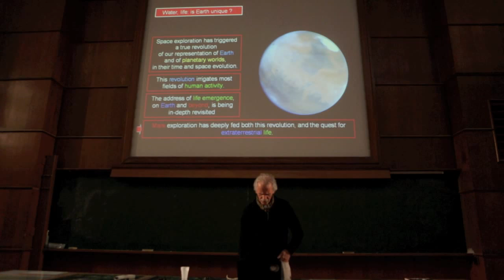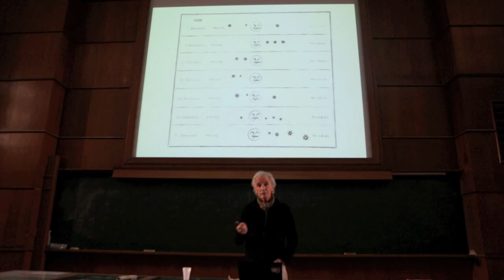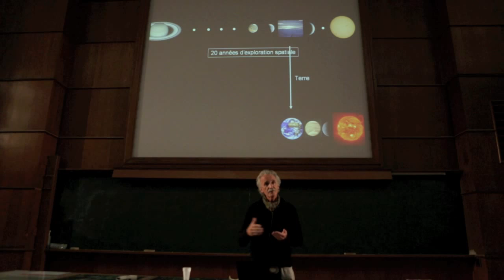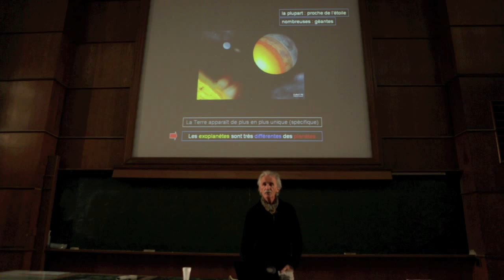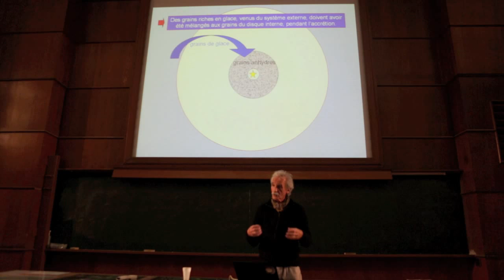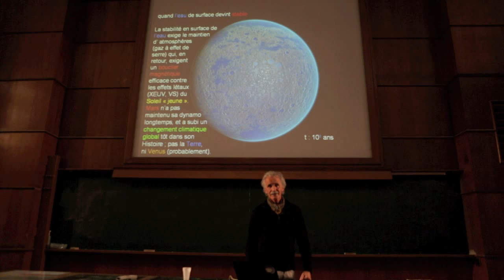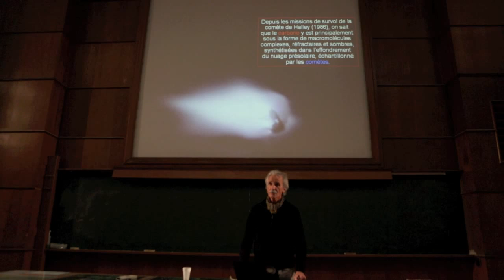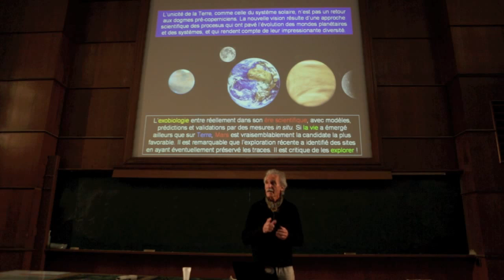TERRE ET VIE EN REVOLUTION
PAR JEAN-PIERRE BIBRING - 20 ANS D'EXPLORATION SPATIALE - TERRE ET VIE EN REVOLUTION